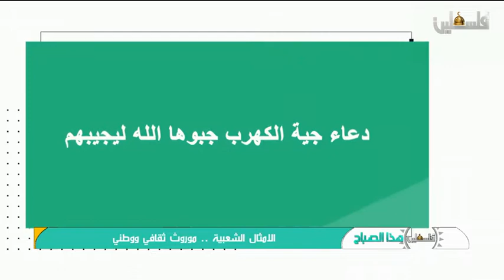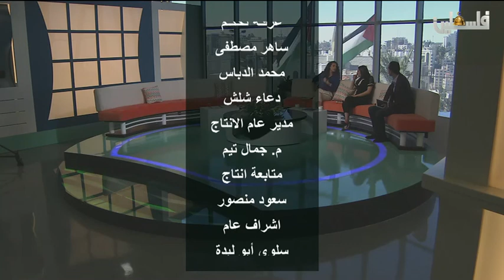فلسطين هذا الصباح الجزء الثاني 8-7-2018